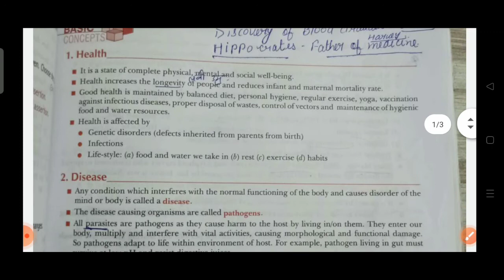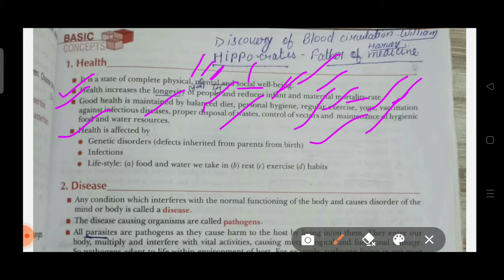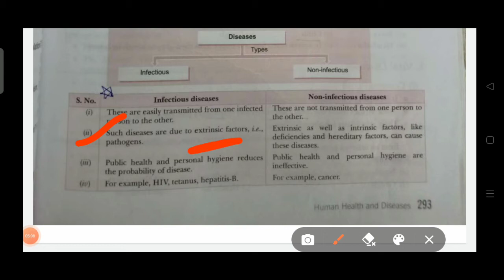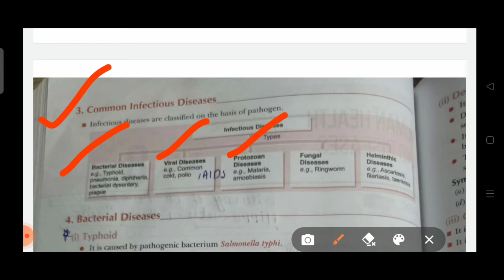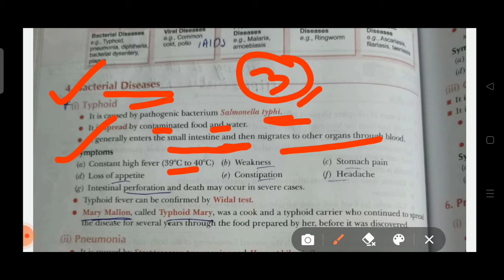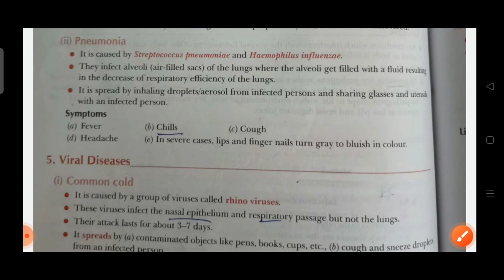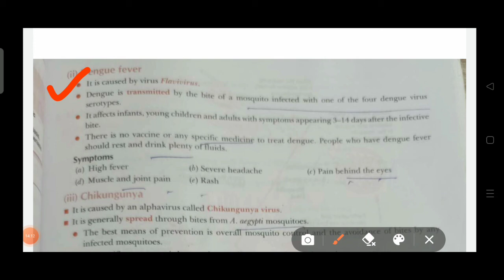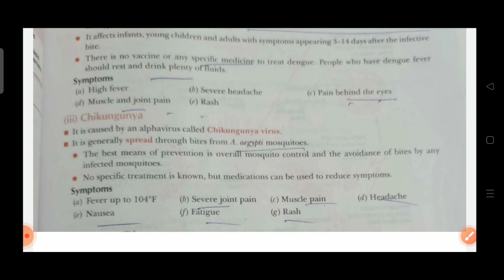Human Health and disease#xii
health
disease
pneumonia
typhoid
dengue
chicken gunia